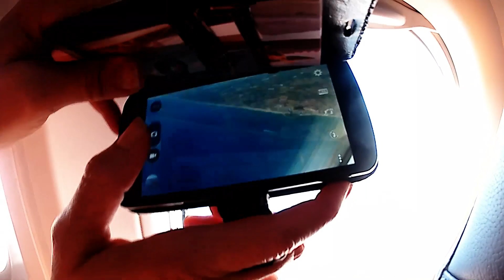Maroc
Vacances au maroc